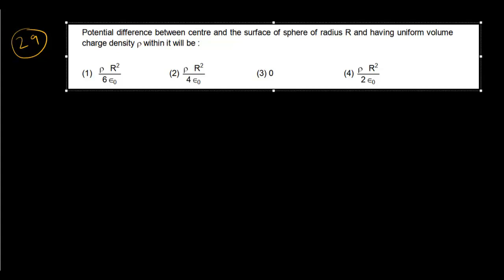250 solved problems (part 4) in electrostatistics JEE Main NEET Class 12 Hindi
Watch first 3 parts before watching this.

This part contains questions based on electric field only.